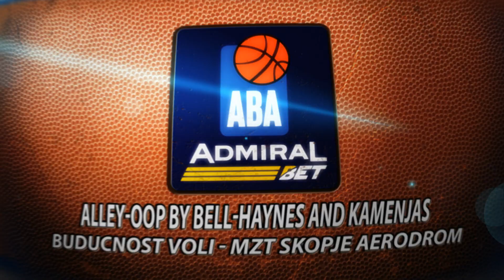Alley-oop by Bell-Haynes and Kamenjaš (Budućnost VOLI – MZT Skopje Aerodrom, 15.10.2022)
AdmiralBetMagicMoment: Trae Bell-Haynes and Kenan Kamenjaš came up with this alley-oop in the game of their Budućnost VOLI against MZT Skopje Aerodrom in Morača Sports Hall, Podgorica. Check it out!